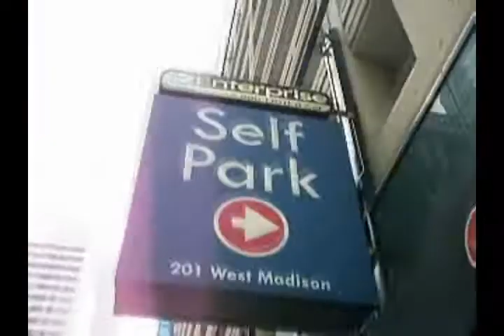All Star Music Video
A music video made by my friends and me in Chicago.